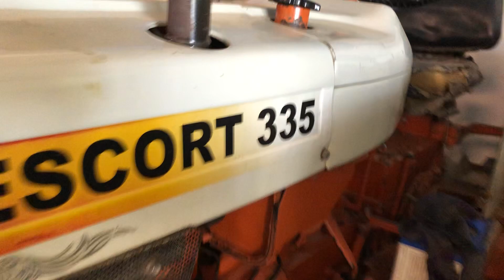second hand tractor for sale swaraj powertrac escort Mahindra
Swaraj
escort
mahindra
powertrac

mahadaha main road Salempur Deoria Uttar Pradesh